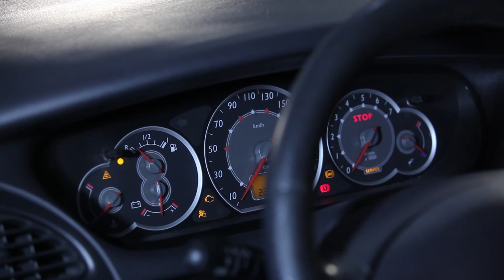Kaip pakeistivariklio alyvą ir alyvos filtrą CITROËN C5 [PAMOKA]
Kaip pakeisti variklio alyvą ir alyvos filtrą CITROËN C5 II 2004, 2005, 2006, 2007, 2008 [PAMOKA] | AUTODOC

Tikimės, kad šis video buvo jums naudingas. Spauskite "Man patinka", prenumeruokite mūsų kanalą ir sekite atnaujinimus. Įdomiausi dalykai dar priešakyje!

Pastaba apie atsakomybę:
Šiame video pateikiamos tik rekomendacijos ir patarimai, kurie gali būti jums naudingi atliekant remonto ar keitimo darbus. AutoDoc nėra atsakinga už žalą, sužeidimus ir nuosavybės sugadinimą, atsitikusius remonto arba keitimo darbų metu dėl netinkamo panaudojimo ar klaidingo pateiktos informacijos interpretavimo. Šis klipas yra išskirtinai parodomosios formos ir negarantuoja korektiško rezultato. Dėl netinkamo ar pavojingo remonto įrangos, instrumentų ar autodalių naudojimo atsakingas pats naudotojas. AutoDoc primygtinai rekomenduoja elgtis atsargiai ir laikytis saugumo taisyklių darbų atlikimo metu. Turėkite omenyje, kad žemos kokybės autodalių naudojimas negarantuoja tinkamo saugumo kelyje.